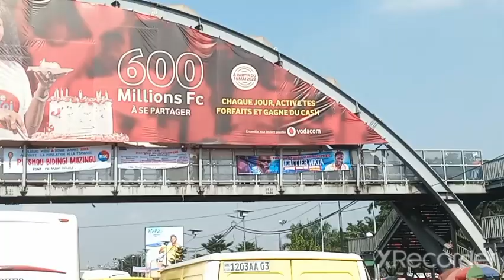VLOG : A KINSHASA EN BUS TRANSCO DANS LA ZONE TSHANGU.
BALADE A KINSHASA EN BUS TRANSCO DANS LA ZONE TSHANGU.

Vlog